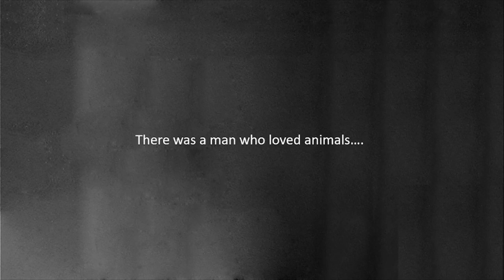Charles Robert Darwin | Ain